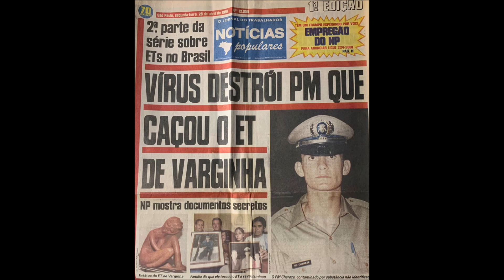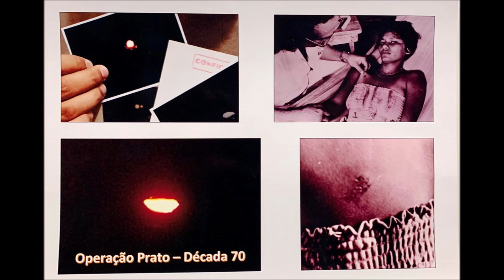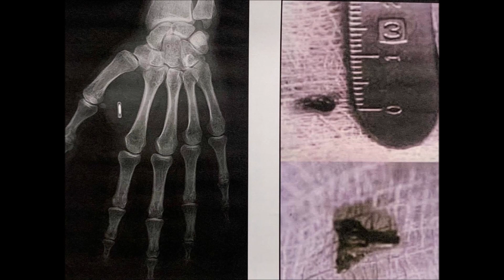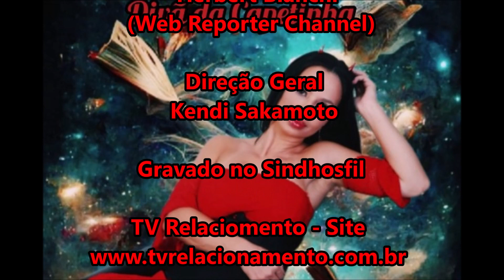Capetinha entrevista Ufólogo Edison Boaventura Jr - Parte 2